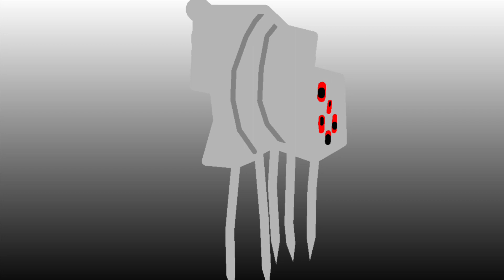thank you guys so much ￼